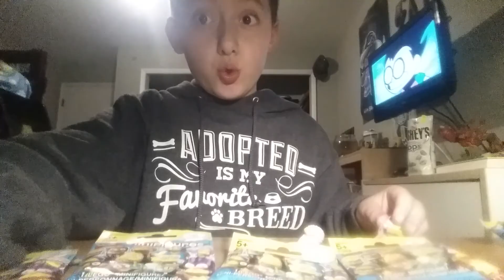Lego simpsons blind minifigure packs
I open up 5 simpsons series 2